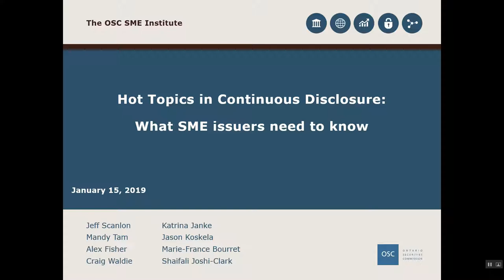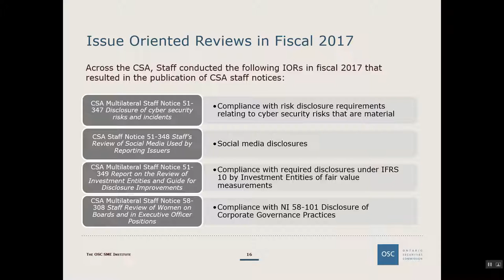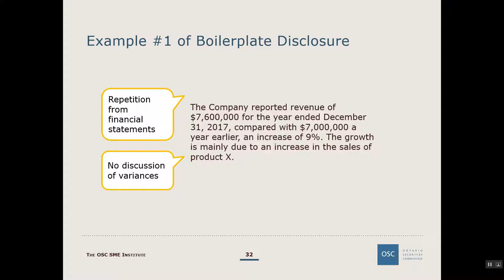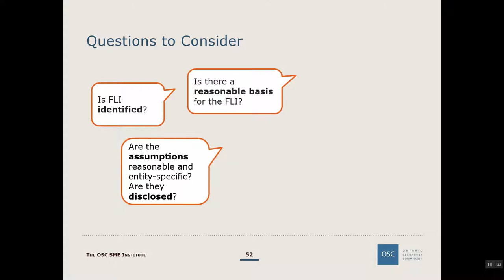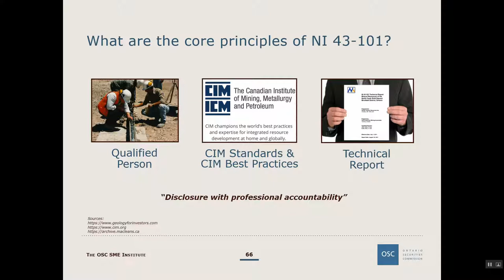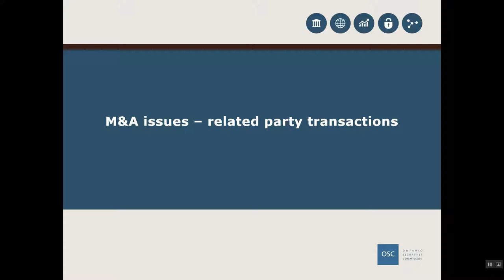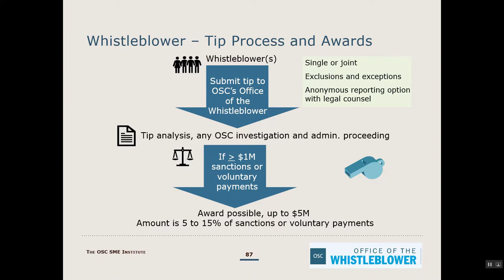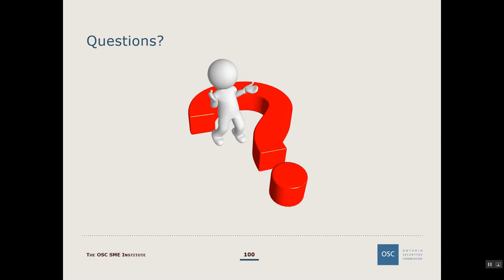Webinar: Hot Topics in Continuous Disclosure: What SME issuers need to know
This seminar will review new issues and discuss errors commonly seen by staff as reporting issuers prepare their annual continuous disclosure filings pursuant to National Instrument 51-102 Continuous Disclosure Obligations (NI 51-102).